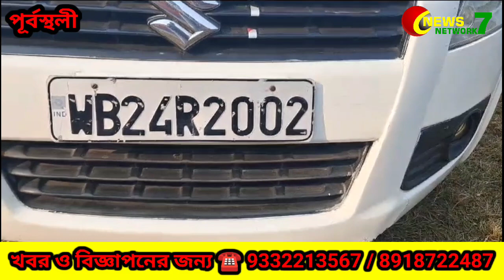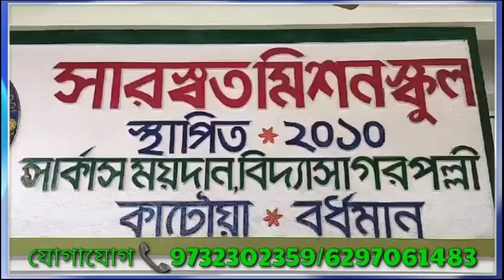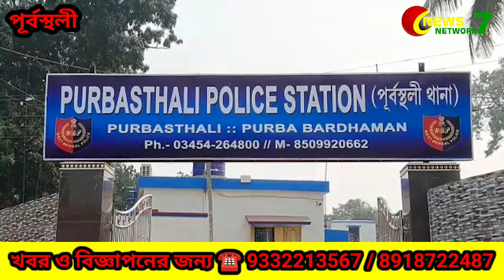Purono Shotrutar Jere Nrishongshovabe Pitiye Marar Gotona Purbasthalite 20/12/2023